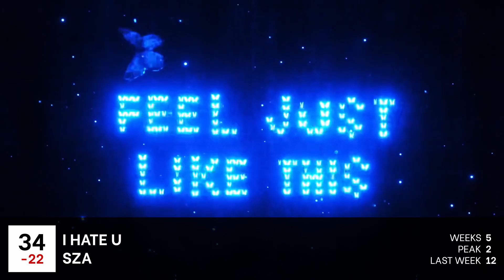Popheads Weekly Hot 50 Chart: Week of January 10, 2022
This week features fresh tracks from Kep1er, Let's Eat Grandma, GOT the beat, and more!

This chart tallies the most-streamed songs from over 2,000 users in Reddit's /r/popheads community.